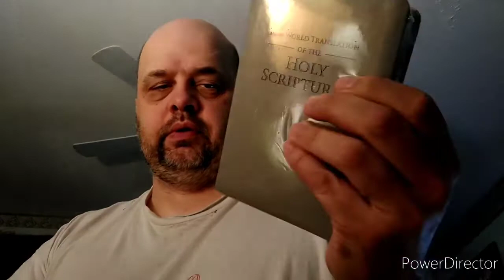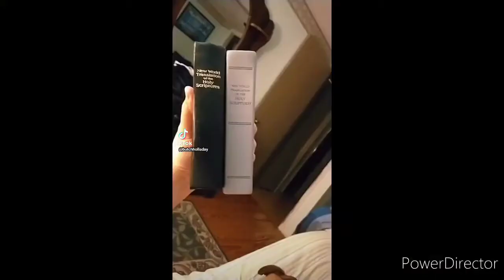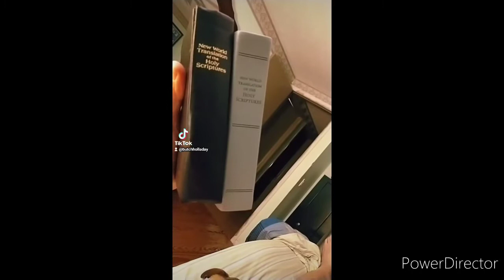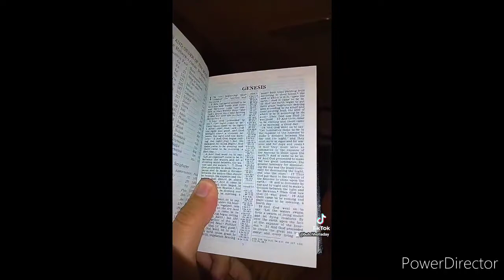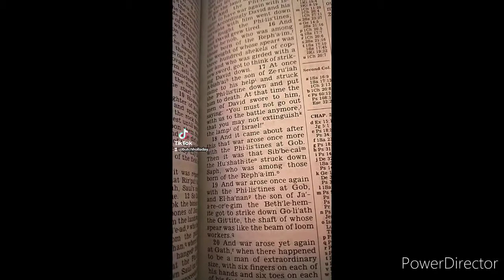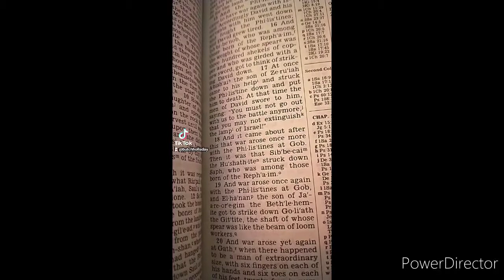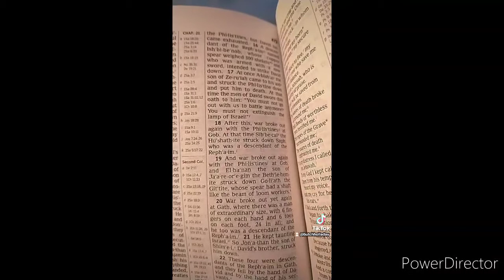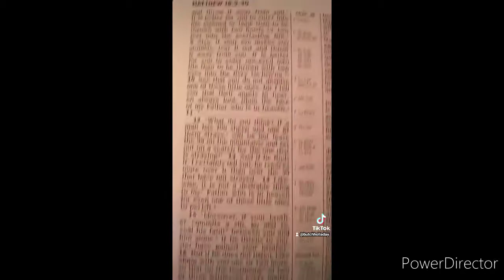Flaws in the Jehovah's Witnesses Bible.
Both in the 1984 and 2013 revision.  They are no better than all the other perversions.